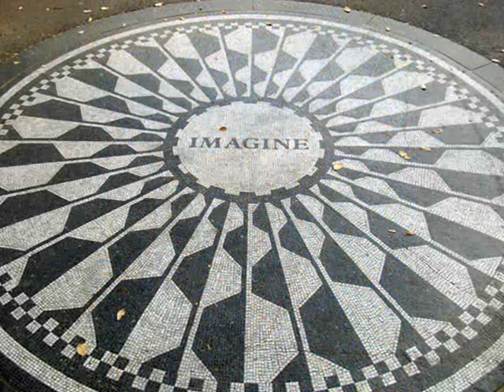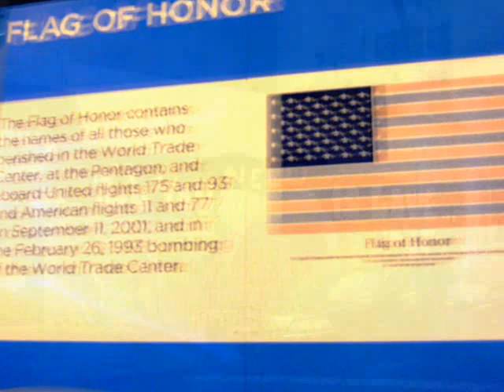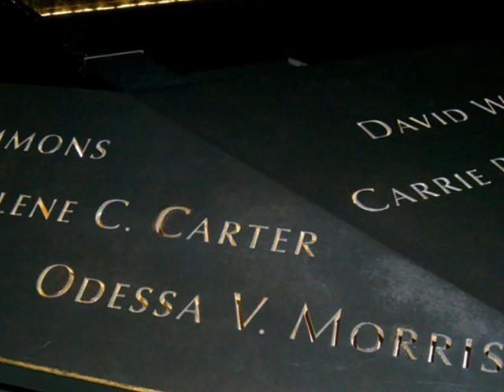Imagine - A 9/11 Tribute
Dedicated to victims of evil everywhere.

This video and YouTube channel may contain certain copyrighted works that were not specifically authorized for use by the copyright holder, but which are believed in good faith to be material protected by federal law under the Fair Use doctrine.
If you enjoyed the video, please click "like" and tell all your friends about it.